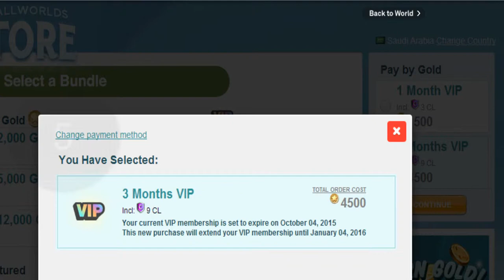Buy VIP Ep.2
Alzahef ahmad & Tiko Tiko the 7th